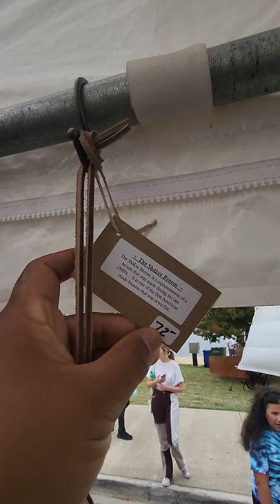The Shake Broom // George's Broom Closet Custom Brooms